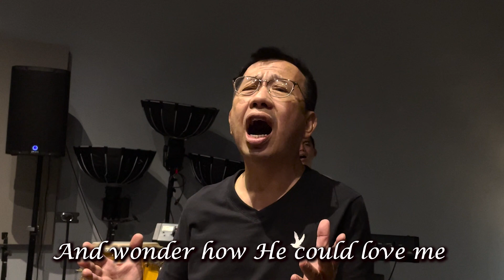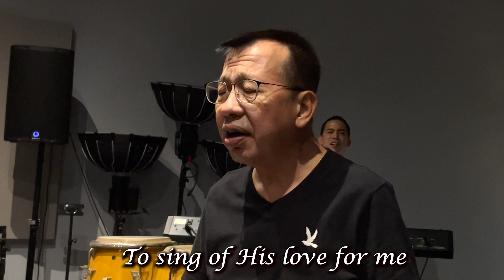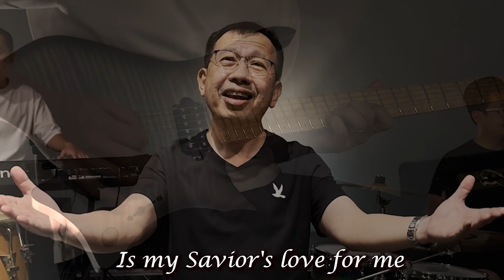I Stand Amazed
He took my sins and my sorrows
He made them His very own
He bore the burden to Calvary
And suffered and died alone

Is my Savior's love for me

And with the ransomed in glory
His face I at last shall see
It will be my joy through the ages
To sing of His love for me

Charles Hutchinson Gabriel | Chris Tomlin
Rising Springs Music; Vamos Publishing; worshiptogether.com songs